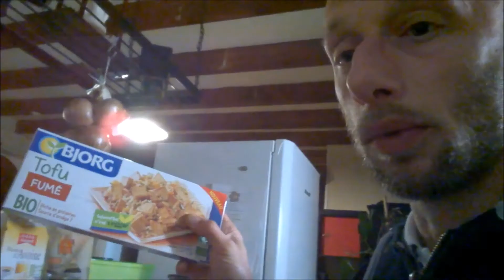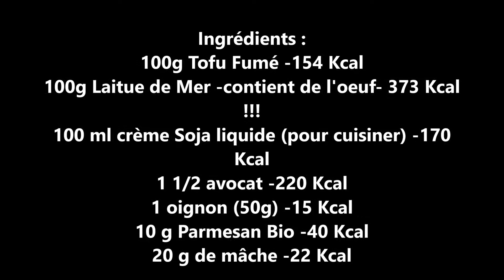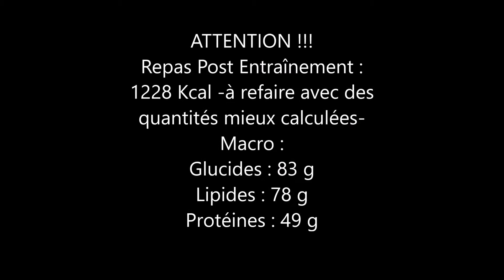TAGLIATELLES CARBO [TOFU]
Tagliatelles Carbonara -Tofu-
100g Tofu fumé
100g Tagliatelles Bio à la laitue de mer
1 oignon (50g)
100 ml Crème Soja à cuisiner
1 C à S de parmesan bio
1 Œuf
1 1/2 avocat
de la mâche en accompagnement

Pour un repas POST-ENTRAÎNEMENT 1228 Kcal !

83 g de Glucides
78 g de Lipides
49 g de Protéine

N'hésitez pas à essayer et me laisser des commentaires !

Je vous invite également à me commander le CookingBook n°1
(gratuit jusqu'à fin Janvier 2019) en MP ou en commentaire...